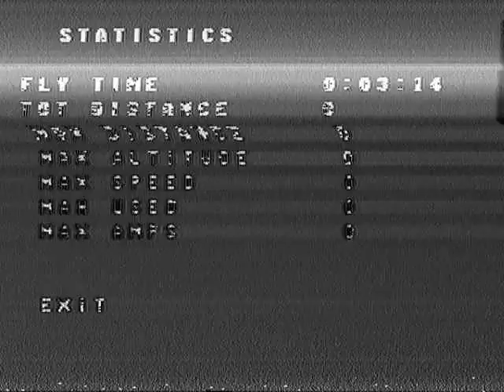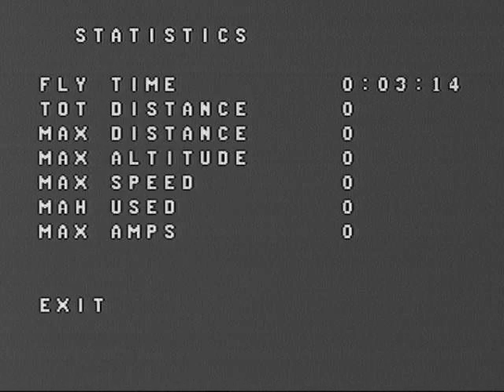Ouch... FPV bad crash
Setup

Lisam 210
SP Racing F3 Evo
Cobra 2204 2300kv Racing Edition
DALProp T5045 v2 Three blades
LittleBee 20A
Dinogy 1800 65c 4S
HS1177
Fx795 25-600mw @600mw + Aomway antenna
FatShark Dominator HD2
Taranis X9D Plus + X4R RX
Betaflight 2.8.1
Looptime 125 (8khz) , gyro denom 1 (8khz), pid denom 3 (2.7khz)